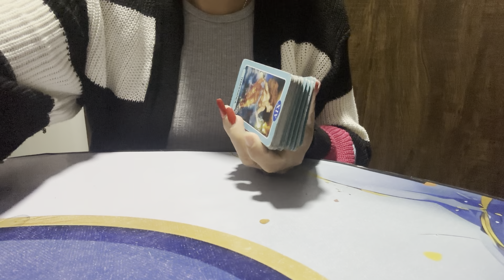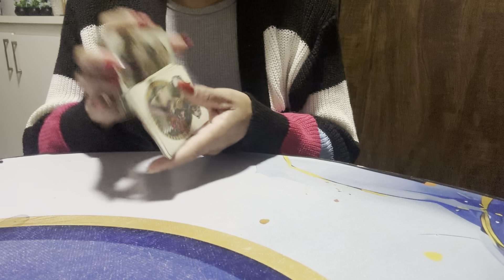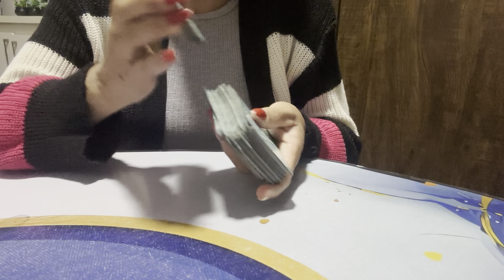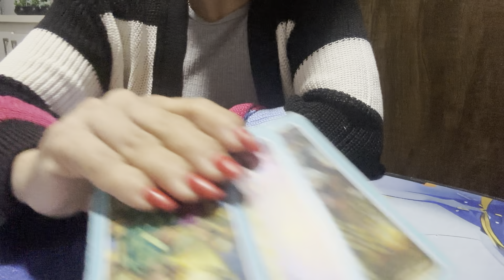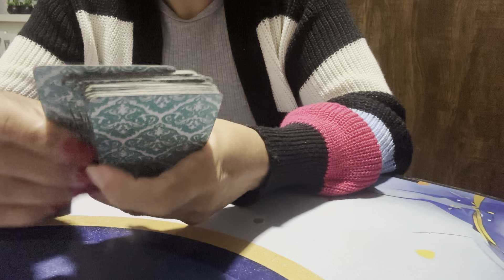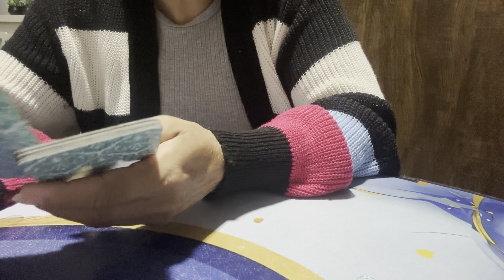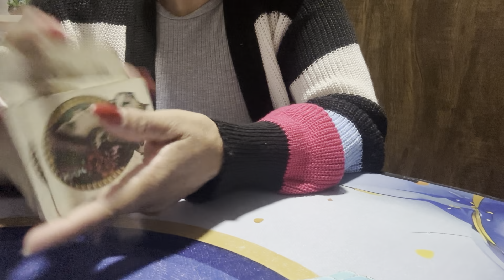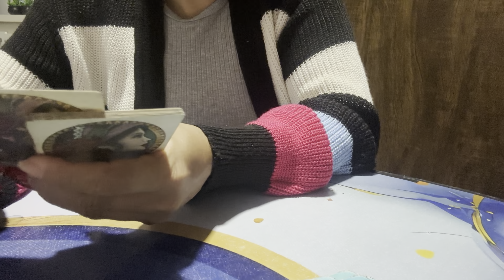ESCORPIÃO ♏️ 🧿24/06/2024 - VOCÊ VAI TER UM DESENTENDIMENTO RÁPIDO COM ALGUÉM...